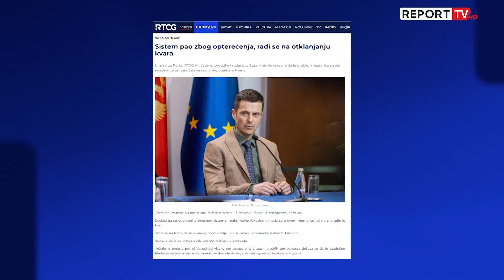Shqipëria në black out për 30 minuta, probleme edhe në Mal të Zi, Bosnje e Kroaci!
Shqipëria, Mali i Zi, Bosnje e Hercegovina dhe Kroacia janë përballur me ndërprerje të energjisë elektrike më 21 qershor mesditën e sotme.